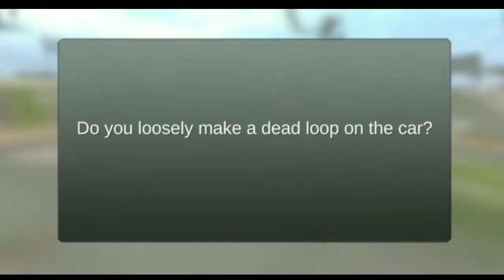This mission is very difficult madout2 big city / madout2 mission #18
This mission is very difficult madout2 big city / madout2 mission

MadOut 2
MadOut 2 Big City online gameplay MadOut2
MadOut 2 Video
Mad Out2 bco
Techno Gamerz GTA V Gameplay MadOut 2 Race car Race Time MadOut 2  mission complete
MadOut 2 Open World Game